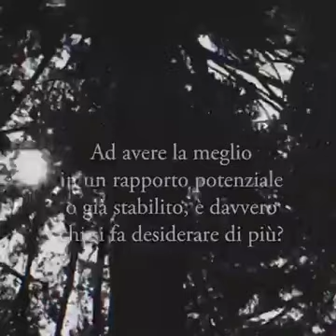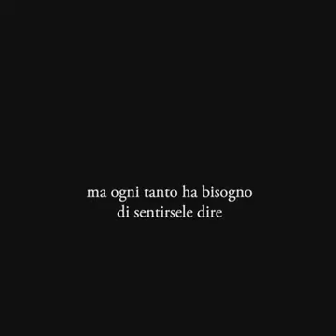8 agosto 2021